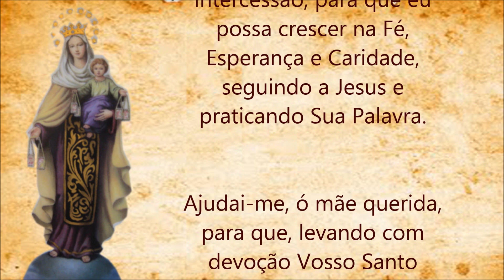Oração a Nossa Senhora do Carmo